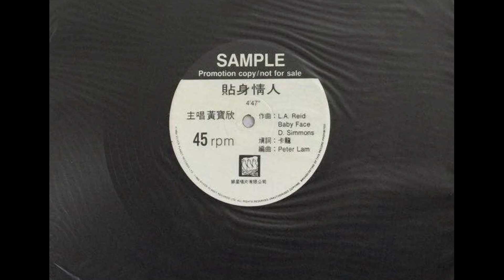黃寶欣 - 貼身情人 (3tn G ReRub- 80s Intro Outro Clean) [Karyn White - Don't Mess With Me]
Many of retro songs not easily beatmixed, so remixers started to laboriously making their own versions that were produced for non-profit purpose and not for commercial business, so more people can enjoy the artist.

We just support both, the producer and the remixer. We just distribute and honor this work.